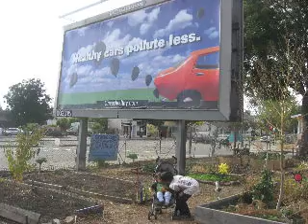garden two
garden